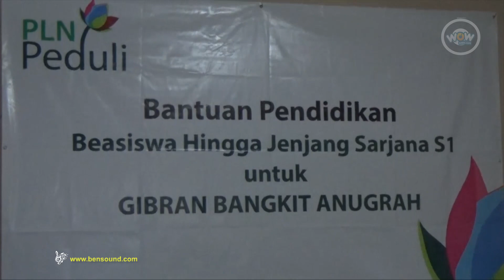Adik Korban Lion Air JT610 Dapat Beasiswa Hingga S1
BANGKA TENGAH, - Perusahaan Listrik Negera (PLN) mengangkat Gibran Bangkit Anugrah menjadi putra PLN sebagai bentuk kepedulian dan dukungan kepada keluarga Rizal Gilang Perkasa Sanusi Putra, pegawai PLN yang mengalami musibah jatuhnya pesawat Lion Air JT 610 di Perairan Karawang, Senin (29/10/2018) silam.

Melalui program CSR, PLN Peduli memberikan bantuan pendidikan beasiswa hingga jenjang pendidikan tinggi strata satu (S1) kepada Gibran, adik bungsu Rizal Gilang yang juga yatim piatu. Saat ini Gibran masih duduk di bangku sekolah menengah pertama (SMP) kelas tujuh.

Bantuan diserahkan langsung oleh Executive Vice President Operation (EVP) PLN Regional Sumatera, Supriyadi, di Desa Simpang Katis, Bangka Tengah, tempat Gibran tinggal pada Jumat (11/01/2019).

“Sebagai bentuk kepedulian perusahaan terhadap keluarga, kami mengangkat adik kandung Rizal Gilang yaitu Ananda Gibran Bangkit Anugrah, yang saat ini masih duduk di bangku SMP kelas tujuh, menjadi Putra PLN,” ungkap Supriyadi.

Di kediamannya, doa dipanjatkan bersama dengan keluarga, tokoh masyarakat dan segenap manajemen PLN.

“Gilang adalah pegawai yang cukup menjadi andalan di unit kerja PLN di Bengkulu, kami keluarga besar PLN sungguh berduka atas musibah ini dan berharap keluarga diberi ketabahan dan kekuatan oleh Allah SWT,” Imbuhnya.

Lebih dari itu, dukungan datang bukan hanya dari perusahaan namun juga dari pegawai segenap PLN dan masyarakat.

“Inisiasi dukungan juga datang dari rekan- rekan pegawai PLN melalui YBM dalam bentuk Asuransi Pendidikan serta dengan adanya dukungan dari masyarakat yang dihimpun oleh rekan- rekan pegawai PLN berupa donasi persahabatan” Pungkas General Manager PLN UIW Bangka Belitung, Abdul Mukhlis.

Sementara itu, ucapan terima kasih datang dari Girian adik nomor dua dari Rizal Gilang.

“Hanya terima kasih yang dapat saya ucapkan, sejak awal kejadian hingga sekarang PLN terus memberi dukungan baik moril maupun materiil. Semoga PLN semakin jaya, sukses dan lebih baik dari tahun-tahun sebelumnya," ucapnya.

Sementara, Gibran yang bercita-cita menjadi seorang pilot ini juga mengungkapkan terima kasih atas bantuan yang diberikan oleh PLN.

"Bersyukur dan terima kasih kepada PLN, semoga cita-cita saya dapat terwujud," ujarnya.

Sebelumnya, Rizal Gilang yang bertugas di bagian rendal Op PLN UPDK Bengkulu merupakan penumpang pesawat Lion Air JT 610 beserta istri dan bayinya.

Hingga saat ini Ia dan istrinya masih belum ditemukan, namun bayinya, Kiara sudah berhasil diidentifikasi dan dimakamkan di Sungailiat, Bangka.

Rincian bantuan:
- CSR PLN Peduli: 84 Juta (beasiswa pendidikan sampai S1)
- YBM PLN: 75 Juta (Asuransi pendidikan)
- YBM + Donasi masyarakat: 10jt (tunai)
Total: 169 juta

Reporter : Tim wowbabel
Editor : Muri Setiawan